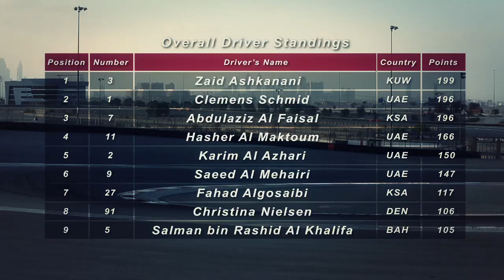Porsche GT3 Cup Challenge Middle East Round 5 - Race 2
Race 2 of Round 5 of Season 5 threw the championship title wide-open, with Zaid Ashkanani taking full advantage of Clemens Schmid's absence to propel himself to the top of the table. Witness the drama unfold as local hero Hasher Al Maktoum impresses in-front of home fans and Fahad Algosaibi once again gets onto the podium. Watch Zaid Ashkanani, Abdulaziz AlFaisal, Hasher Al Maktoum and Fahad Algosaibi battle for supremacy in this riveting encounter.